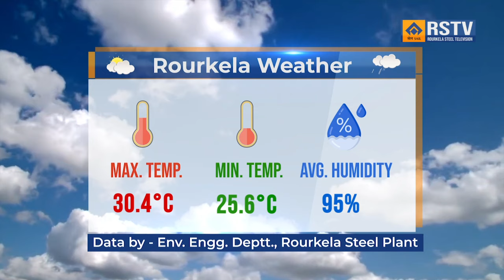ROURKELA STEEL PLANT HINDI NEWS DT- 07/08/2024